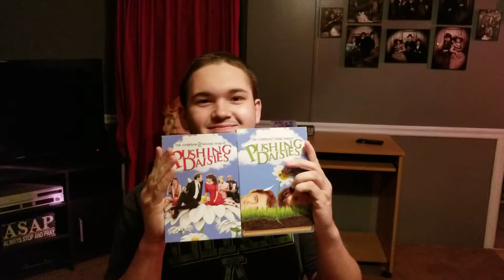HE'S BEHIND YOU!!!!!!!!